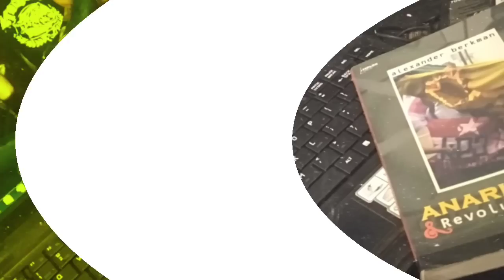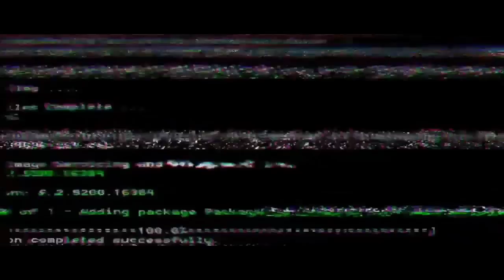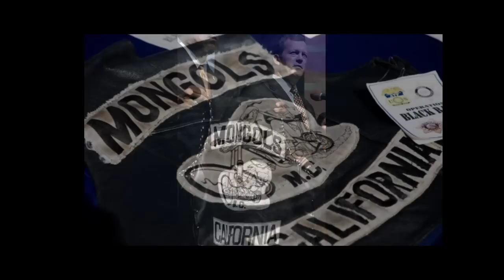M0NG0LS MC : ASAL MUASAL CLUB MOTOR DISEGANI DI BERBAGAI NEGARA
Ringkasan video berikut ini menceritakan club motor disegani di berbagai negara bernama mongols MC awalnya mereka adalah tentara keturunan latin yang pulang setelah perang di vietnam yang menyukai seped motor namun karna mereka di tolak bergabung dengan club motor bernama hells angel merka mendirikan club motor yang berdiri awalnya untuk membalas dendam, namun mereka malah menjadi gang motor oaling berbahaya yang di takuti di dunia